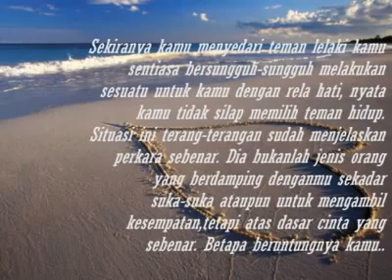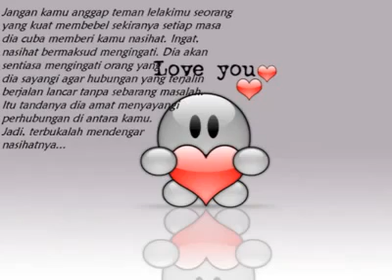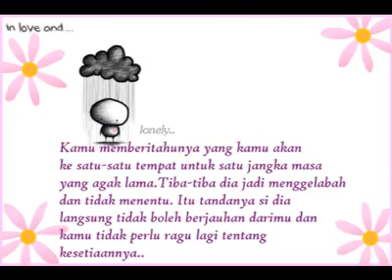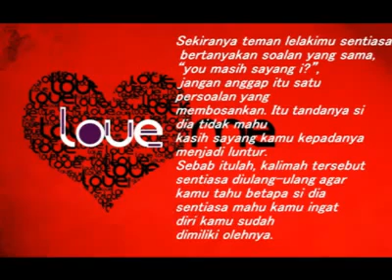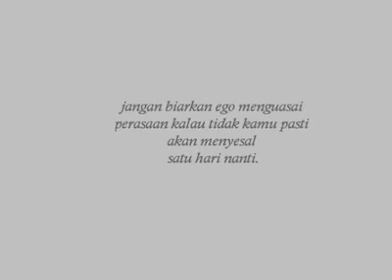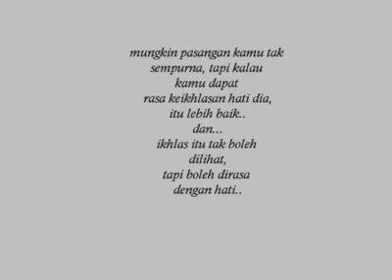A Lelaki mp4 heart YouTube